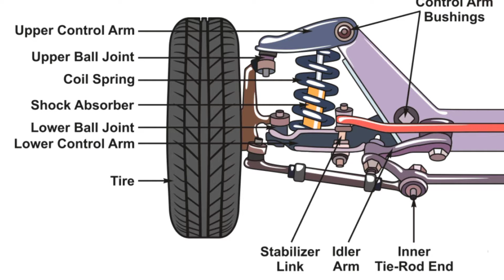car stabilizer pro rubber working principle. വാഹനം ഇനി സ്മൂത്തായി ഓടിക്കാം , ഈ റബർ കുഷ്യൻ ഇട്ടാൽ...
Car stabilizer Pro provides the overall stability to your vehicle and elevates the drive experience. Designed specially to overcome problems during a rough drive through the bumpy and withered road conditions, CSP increases the proficiency and over all performances of your vehicle that gives you a stress-free journey.

carrubber pro